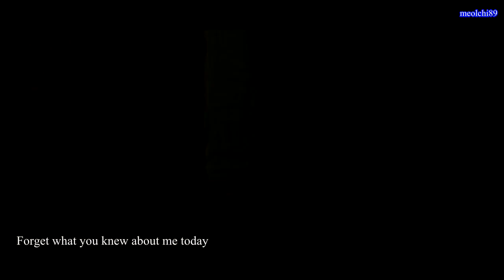[100 days my prince - Wonshim Short Ver] - Ko Ko Bop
Song : Ko Ko Bop by EXO
Eng translation : VIU & Genius